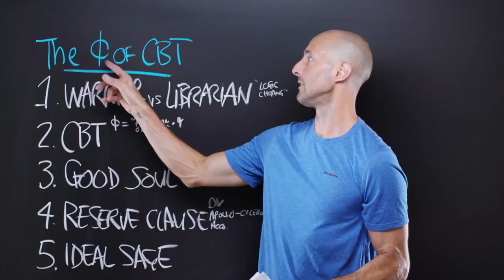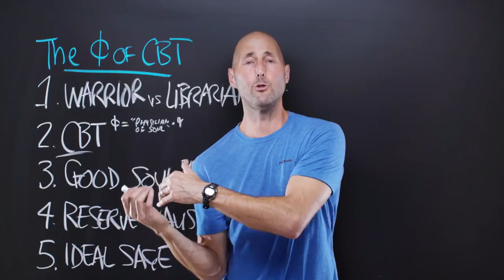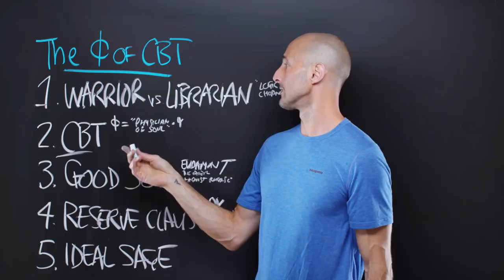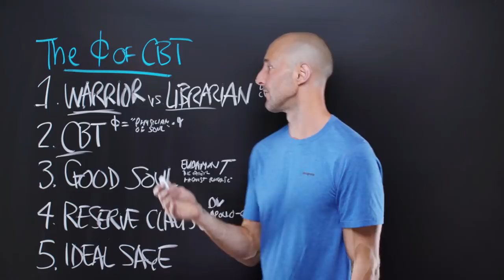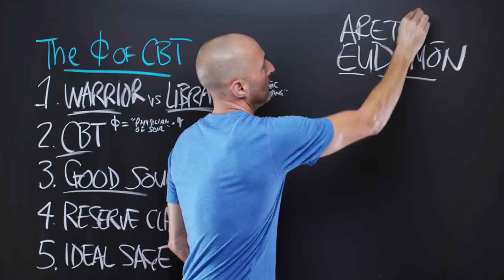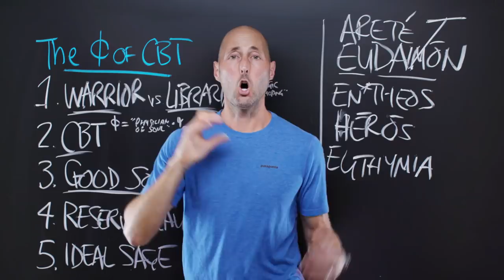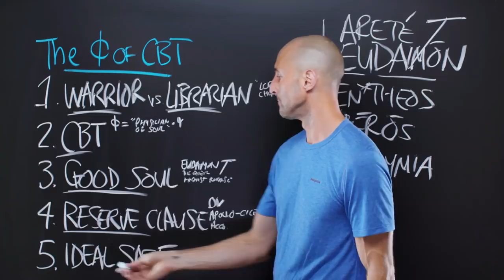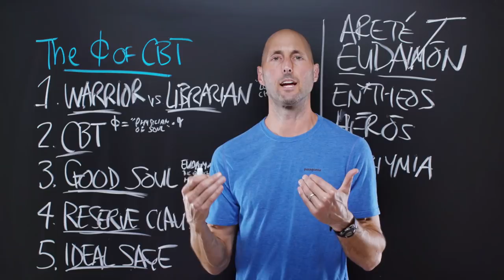PNTV: The Philosophy of Cognitive Behavioural Therapy by Donald Robertson (#359)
Here are 5 of my favorite Big Ideas from "The Philosophy of Cognitive Behavioural Therapy" by Donald Robertson. Hope you enjoy!

Got problems with your soul? These days, you’d see a psychotherapist. But, back in the day, it was the philosopher who’d help you optimize—they were the preferred physician of the soul. This book is about the philosophical roots of modern psychotherapy. Specifically, it outlines the connection between cognitive behavioral therapy (CBT) and Stoicism. Big Ideas we explore include being a warrior of the mind vs. a librarian of the mind, your highest human purpose, getting on good terms with your inner daimon, practicing the reserve clause and modeling your ideal sage.